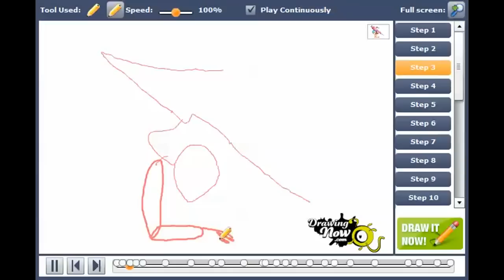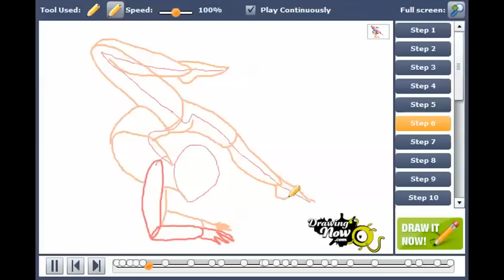How to draw a Gymnast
You can see the original tutorial of How to draw a Gymnast